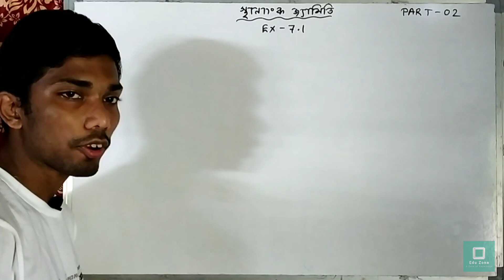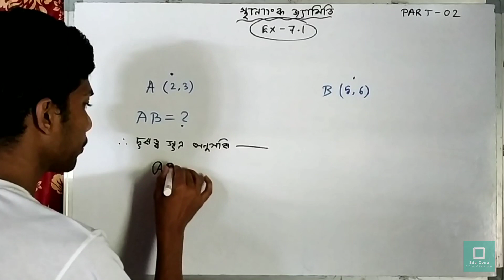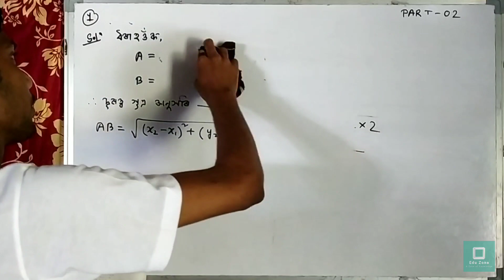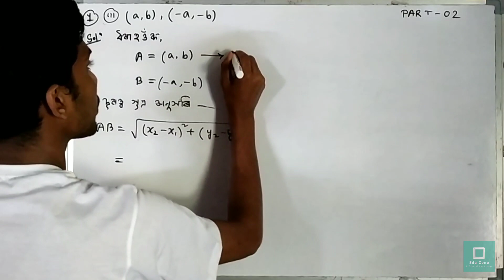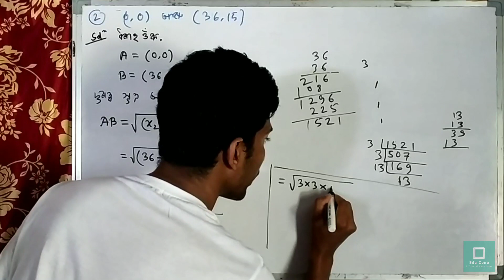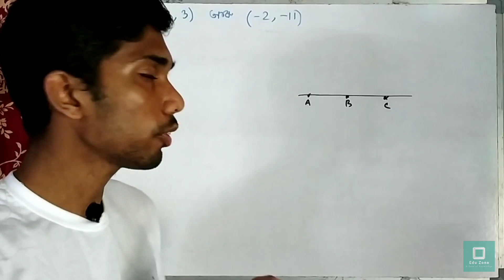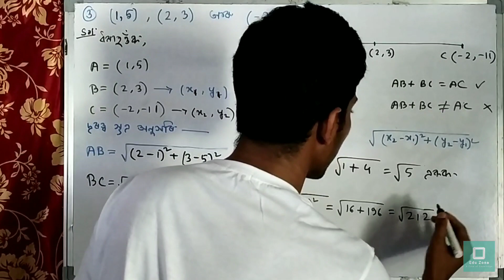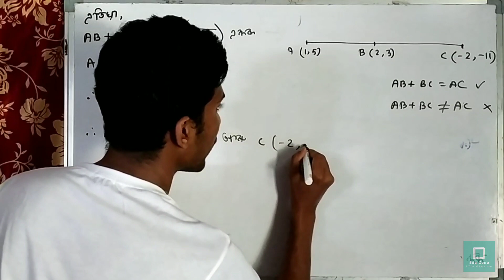Class 10 Maths Exercise 7.1 in Assamese | Chapter 7 | SEBA | Let's Approach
class 10 maths exercise 7.1 in assamese
class 10 maths chapter 7 in assamese
class 10 maths coordinate geometry assamese medium
class x maths ch 7 exercise 7.1 seba
coordinate geometry class 10 assamese
chapter 7 class 10 maths exercise 7.1 assamese medium
class 10 ch 7 ex 7.1 q no 1 q no 2 q no 3 in assamese
edu zone
lets approach
Lets Approach
Let's Approach
LetsApproach

👉👉Co-Ordinate Geometry:-Important topics and questions on Co-Ordinate Geometry for class 10 are are discussed . Your concepts of Co-Ordinate Geometry will become super clear!

👉Pair of Linar Equations in Two Variables(দুটা চলকত ৰৈখিক সমীকৰণৰ যোৰ) Class 10 ||New Book 2020-21

eduzone
edu zone
eduzoneassamese
edu zone assamese

Thanks...🙏🙏🙏